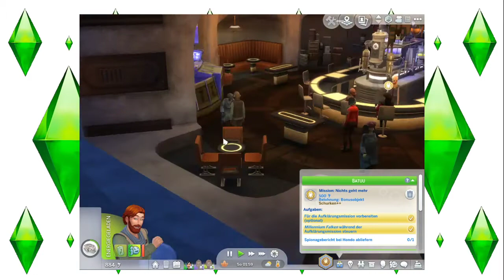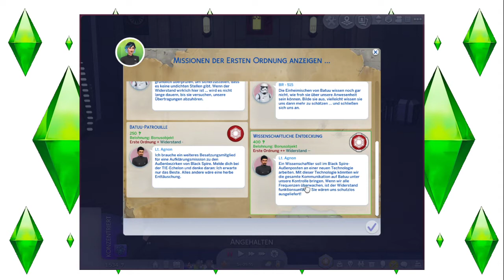#09 Sims 4 - Star Wars: Reise nach Batuu Episode IX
Kommentiertes Let's Play zu Sims 4 Star Wars: Reise nach Batuu  :)

Drei Sims Können nicht unterschiedlicher sein. Während Tania sich dem Widerstand anschließen möchte, bevorzugt Dilara eher die Erste Ordnung. Willi treibt sich lieber mit den Schmugglern rum. Da die drei sich eine Wohnung teilen, ist die Frage, ob das auf Dauer gut funktionieren kann.

Release: 08. September 2020
Entwickler: Maxis
Publisher : Electronic Arts